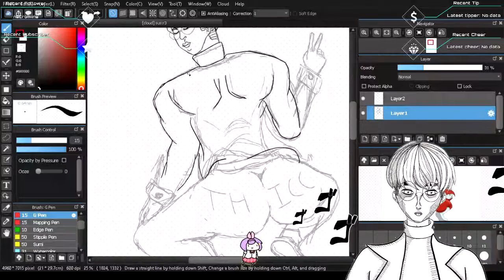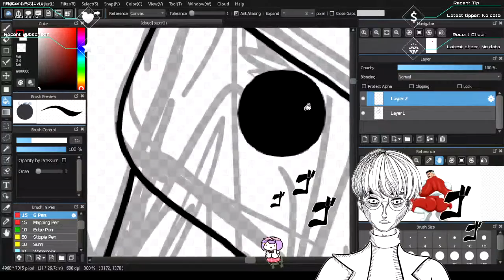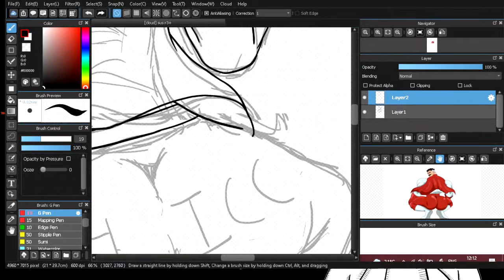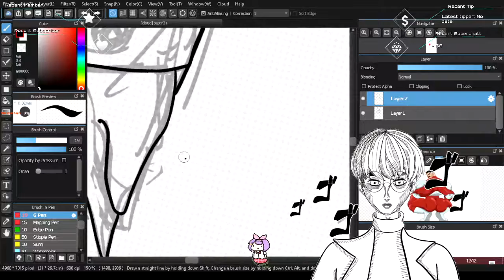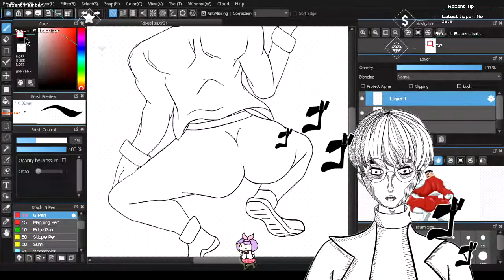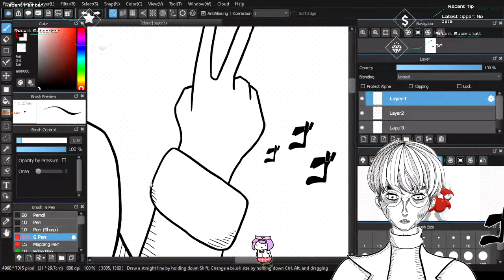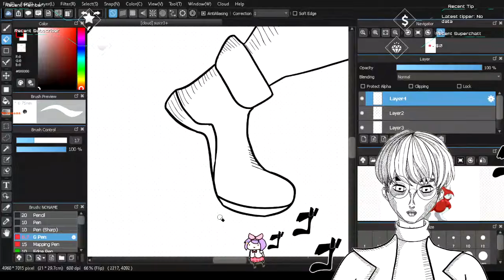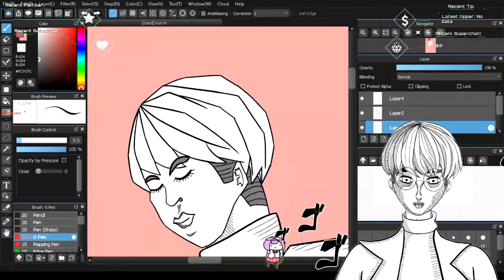SUSSY ART STREAM